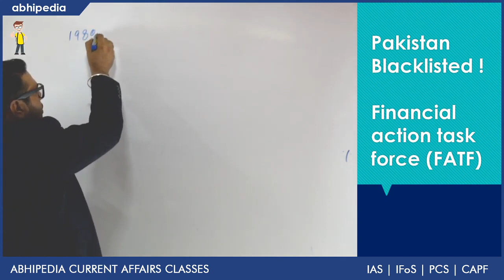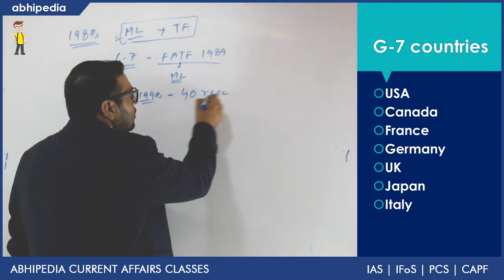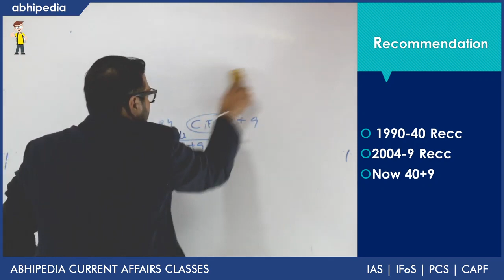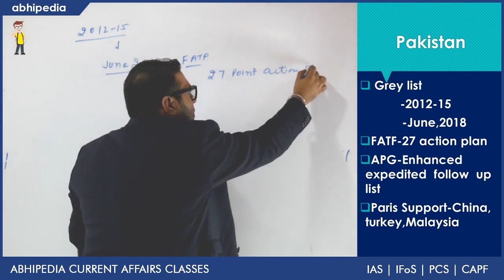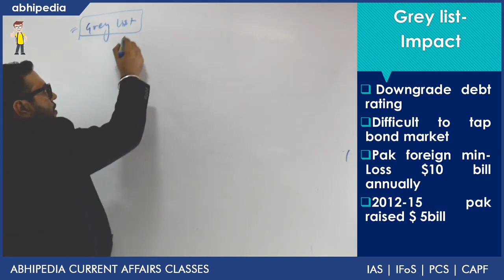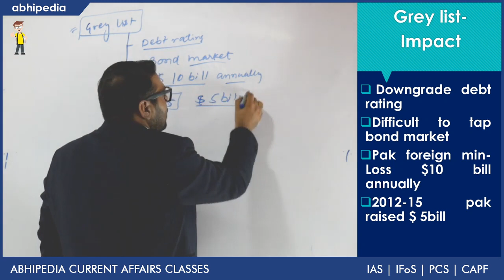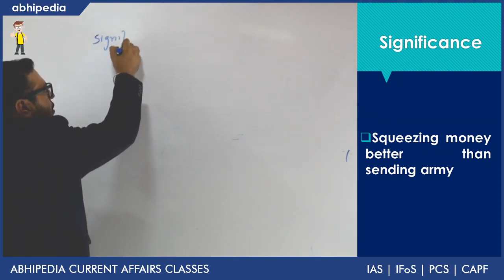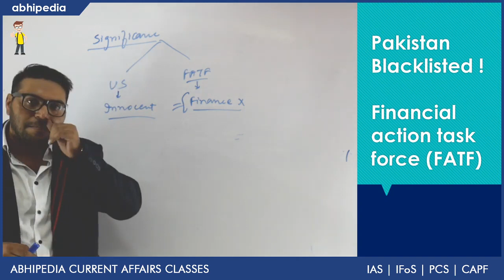Pakistan Blacklisted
FATF, Grey and blacklist and its impact on country